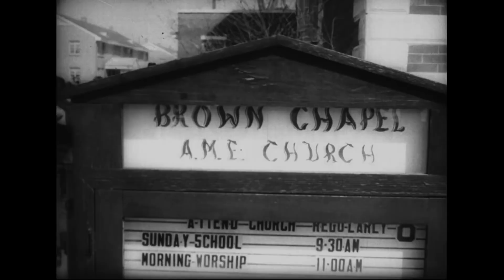The Selma to Montgomery Marches | Drive Thru History with Dave Stotts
The Selma to Montgomery Marches

Watch the FULL special here!

Enjoy this clip from Drive Thru History®: American Holidays, broadcast on TBN.